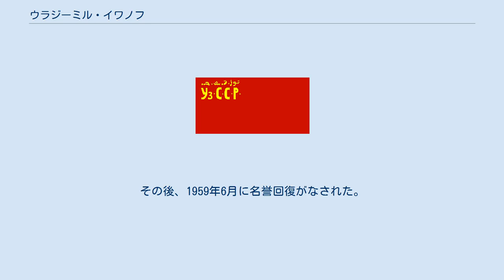ウラジーミル・イワノフ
全連邦共産党（ボリシェヴィキ）北部地方委員会第一書記
ウラジーミル・イワノヴィチ・イワノフ（Владимир Иванович Иванов、1893年3月11日 - 1938年3月15日）は、ロシアの革命家、ソビエト連邦の政治家。
 1893年3月11日に、ロシア帝国トゥーラ県トゥーラで鍛冶屋・製図工の息子として生まれたロシア人。
トゥーラ中等学校に進んで1909年から1910年に学生ストに参加し、1912年から社会民主主義運動に関わるようになった。
父は入党しなかったが社会民主主義者であり、3人の兄弟姉妹はいずれもボリシェヴィキの党員となっている。
ウラジーミル自身は1915年にボリシェヴィキとなった。
中等学校卒業後は1912年にモスクワ大学医学部に進んだが、1916年に逮捕され、同年に釈放されるも大学を放校された。
教師・書記・医療助手・樵・人夫など職を転々としていたが、復学し1918年に医学部を卒業した。
 二月革命が発生すると、1917年2月から7月までボリシェヴィキのモスクワ市ハモヴニキ地区委員会書記を務め、地区議会のメンバーにも選出された。
11月にはバスマンノエ地区軍事革命委員会メンバーおよび赤衛隊参謀を務め、7月から翌1918年8月までは党バスマンノエ地区委書記を務めた。
同時期にはモスクワ市ソビエト幹部会や党モスクワ委のメンバーでもあった。
1918年8月に党サラトフ県カムィシン郡委メンバーおよび前線チェーカー議長、10月まで郡チェーカー議長、12月まで第1カムィシン師団参謀政治委員、9月から翌1919年まで郡ソビエト執行委議長を務めた。
同年初頭からモスクワ委局員およびモスクワ・ソビエト執行委メンバー、春から翌1920年末まで党バスマンノエ地区委責任書記。
1919年9月18日から11月16日まではフェルガナ戦線 (ru) 革命軍事会議メンバー、1921年1月から6月まで党ヤロスラヴリ県委責任書記、同年から1924年までモスクワ市委組織部副部長および部長を務めた。
 1924年5月から10月まで党モスクワ県統制委議長、5月31日から中央統制委 (ru) メンバー、6月2日から中央統制委幹部会メンバー候補を翌1925年12月18日まで務め、1924年11月5日から1925年2月6日まではウズベキスタン共産党臨時組織局第一書記、1924年11月18日から1925年2月13日まではウズベク社会主義ソビエト共和国革命委員会メンバー、1925年2月12日から1927年9月21日まではウズベキスタン共産党中央委第一書記であった。
1925年12月31日から全連邦共産党中央委員候補となり、1934年2月10日から1937年8月12日まで中央委員であった。
1927年4月から1931年4月まで北カフカース地方委第二書記、1931年3月27日から1937年2月5日まで北部地方委第一書記、1936年10月1日から1937年10月31日まで連邦林業人民委員でもあった。
 連邦中央執行委メンバーでもあったが、1937年11月1日に右翼トロツキスト陰謀事件に連座して逮捕され、ニコライ・ブハーリンの命令によって北カフカースで反ソ活動を行っていたと「認めた」。
そして翌1938年3月13日に連邦最高裁軍事参議会によって死刑を宣告され、同月15日に銃殺された。
その後、1959年6月に名誉回復がなされた。